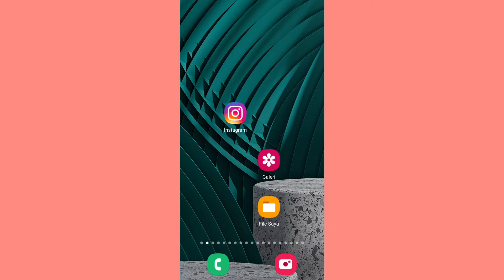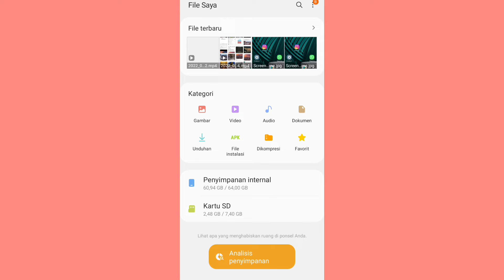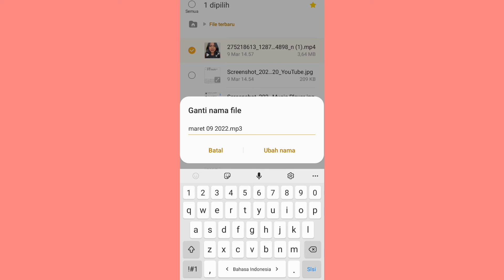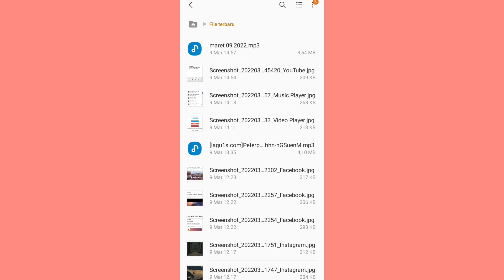cara mengubah video tiktok menjadi mp3 tanpa aplikasi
mengubah video menjadi mp3 kali ini akan saya kasih solusi untuk cara mengubah nya caranya mudah dan tanpa aplikasi tambahan kita bisa masuk di pengaturan file di hp android kalian untuk mengubah  video tiktok menjadi mp3 untuk selengkapnya bs tonton tutorial ini sampai selesai